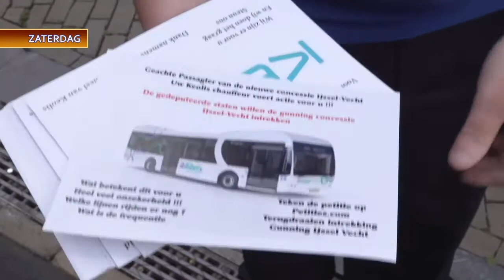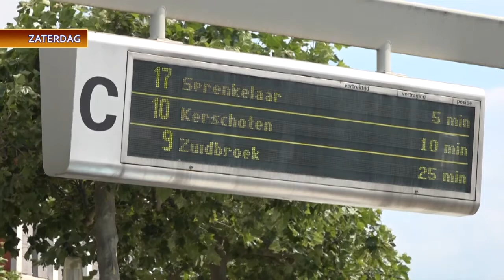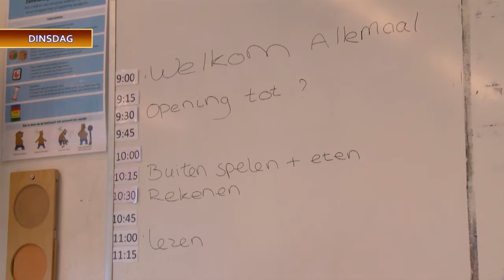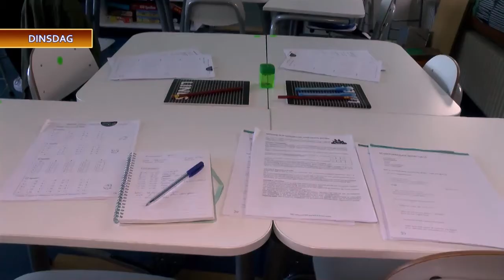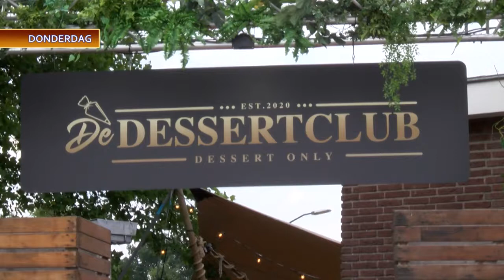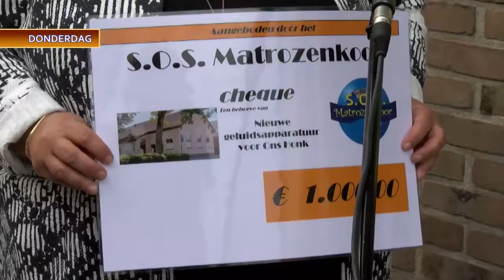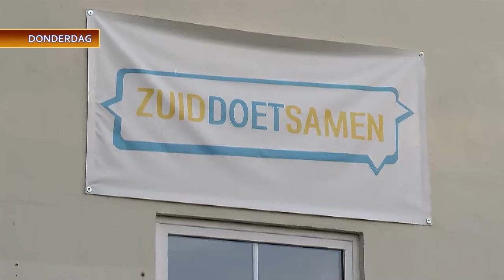Nieuwsoverzicht zondag 26 juli 2020